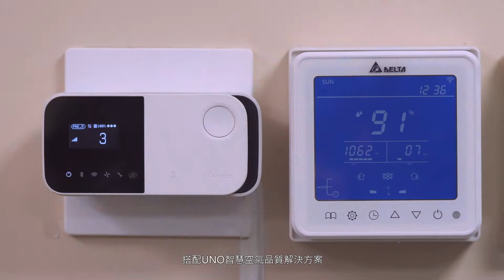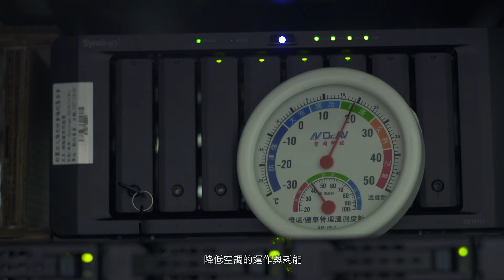台達智慧空氣品質解決方案